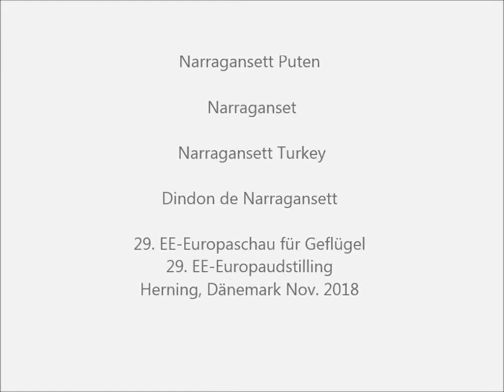Narragansett Puten, Europaschau Herning 2018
Narragansett Pute, Narragansett, Narragansett Turkey, Dindon de Narragansett
29. EE-Europaschau, 5. EE-Europajugendschau für Geflügel, Tauben, Kaninchen, Cavias und Vögel (30.000 Tiere) in Herning, Dänemark vom 9.-11. November 2018.
29. EE-Europaudstilling, 5. EE-Ungdomsudstilling for Fjerkrae, Duer, Kaniner, Marsvin og Fugle, Herning, Danmark fra 9.-11. November 2018.